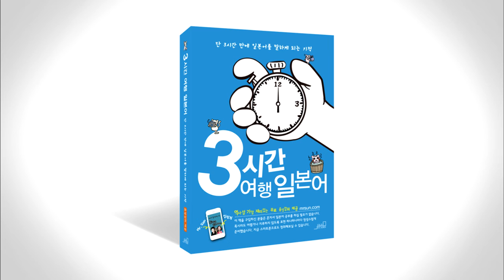3시간 여행 일본어 3-9 p080